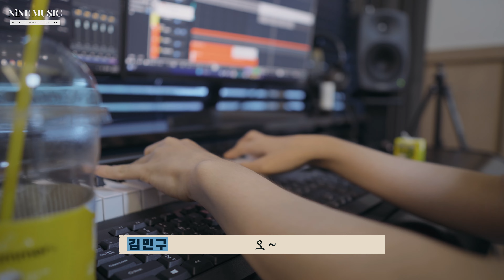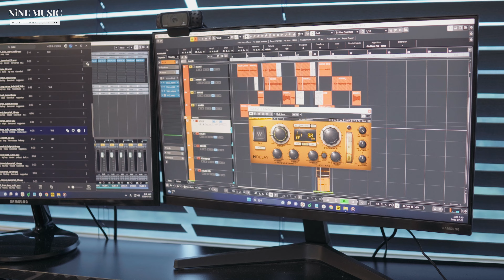나인뮤직 X 주은 X STELLA SONG CAMP [나인캠프 EP.2] [미디작곡]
NiNE MUSIC X 주은 X STELLA SONGCAMP [송캠프]

나인뮤직 프로듀서와 아티스트 주은 그리고 해외 톱라이너 스텔라까지!

즐거운 세션이었습니다 :)

Flimed & Directed by You Young Hyun PD